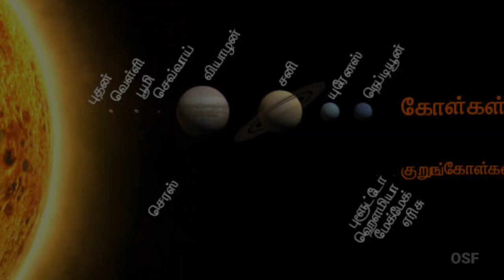தமிழில் விண்வெளி அறிவியல் - அறிமுகம் | Astronomy in Tamil - Introduction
விண்வெளி அறிவியல் என்றாலே ஆச்சரியங்களும், அதிசயங்களும் நம் கண் முன் வந்து செல்லும். கோடிக்கணக்கான விண்மீன்கள், நிலவு, வால் விண்மீன்கள் என இரவு வானம் தினம் தினம் அதிசயம் தான். விண்வெளி பற்றிய ஆய்வுகள் நெடுங்காலம் தொட்டே நடைபெற்று வருகின்றன. இன்றைய அறிவியல் தொழில்நுட்ப யுகத்தில் பல்வேறு நவீன தொழில்நுட்பங்களுடன் கூடிய ஆய்வுகள் நடைபெற்று வருகின்றன. விண்வெளிக்கே நேரடியாகச் சென்று ஆய்வு செய்யும் அளவிற்கு நாம் விண்வெளி அறிவியல் துறையில் முன்னேறியுள்ளோம். இவ்வளவு ஆய்வுகளை வட்டார மொழிகளில் () தொகுத்து வழங்க வேண்டும் என்ற திட்டம் நெடுநாட்களாகவே Open Space Foundation -க்கு உள்ளது. அத்திட்டத்தின் ஒரு துவக்கமாக, விண்வெளி அறிவியல் தொடர்பாக நடைபெறும் ஆய்வுகளையும், கண்டுபிடிப்புகளையும் தொகுத்து தமிழில் எழுதவும், அனைவருக்கும் புரியும்படி ஒளிப்பதிவு செய்யவும் திட்டமிட்டுள்ளோம். உங்களுடைய அறிவியல் பசிக்கு இது நொருக்குதீனி போலத்தான். சுவைத்துப் பாருங்கள்... பகிர்ந்து பலரையும் அறிவியல் வயப்படுத்துங்கள்.

Astronomy in Regional languages is another initiative from Open Space Foundation aimed at localising science education.We welcome young volunteers to join our journey.